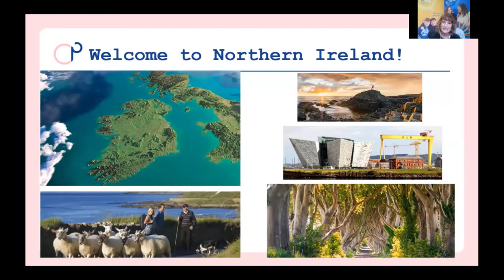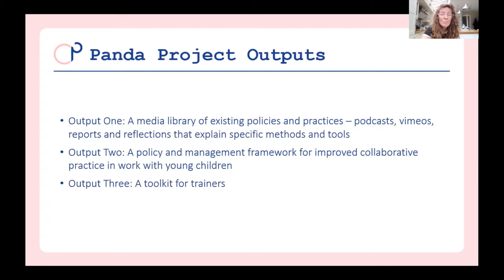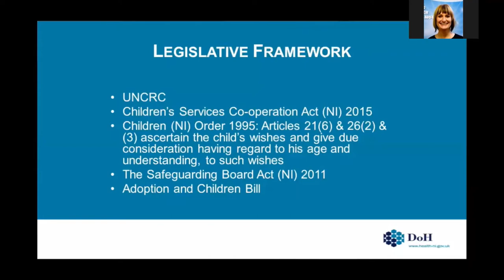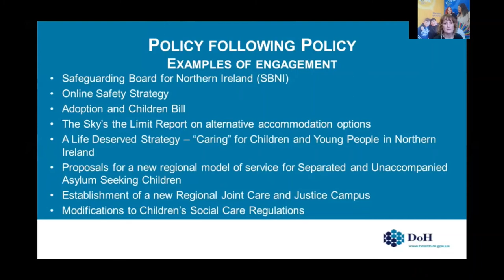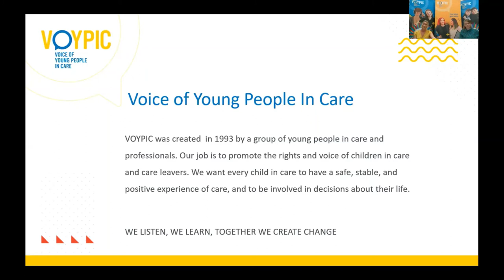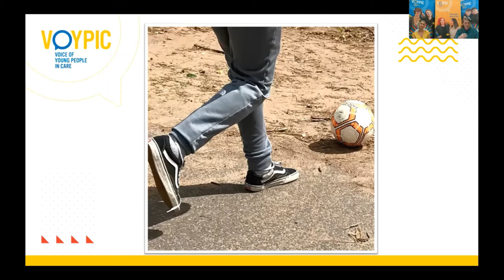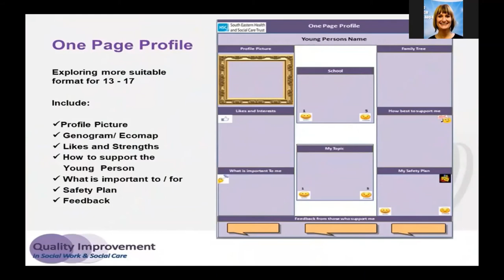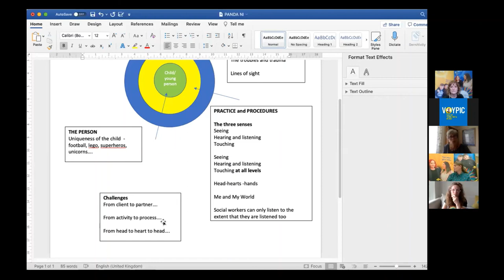Little Voices, Big Decisions 15 June 2021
Little Voices, Big Decisions

Young Children’s Right to Participate in Child Protection Decision Making

 Voice of Young People in Care (VOYPIC) and Queen’s University, Belfast, hosted colleagues from across Europe to explore how young children can be supported to more actively participate in decisions regarding their care and welfare. Speakers include the Northern Ireland Commissioner for Children and Young People (NICCY), and representatives from the Department of Health NI, the Safeguarding Board for Northern Ireland (SBNI), and the South Eastern Health and Social Care Trust (SEHSCT), as well VOYPIC and Queen’s University.

This online event was part of the PANDA Project, a European project that seeks to promote the participation of young children (aged 12 years and under) in decision making through strengthening professionals’ collaboration with young children involved in child welfare/child protection services. The project aims to:

Increase the skills and competence of social workers
Provide a framework for policy officers and managers to implement a participatory approach
Provide trainers with tools and methods to aid children’s participation